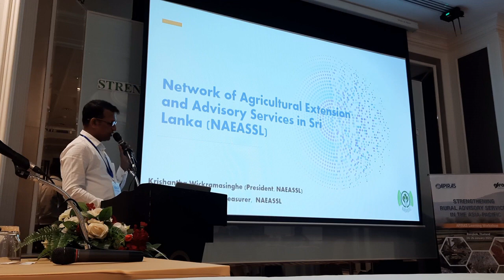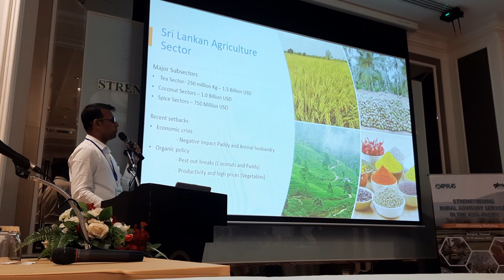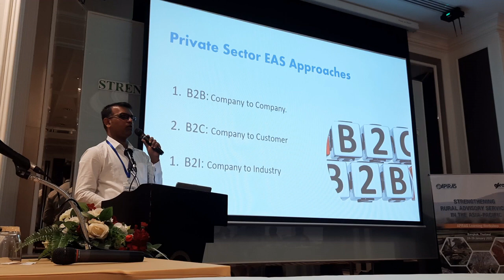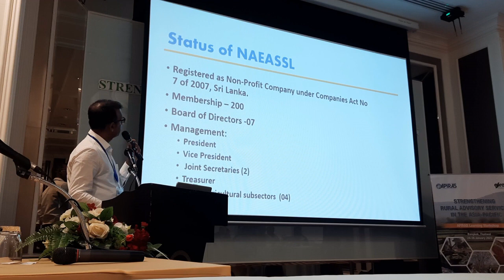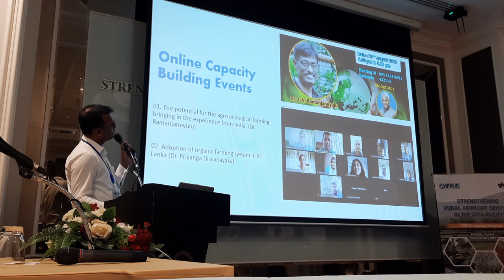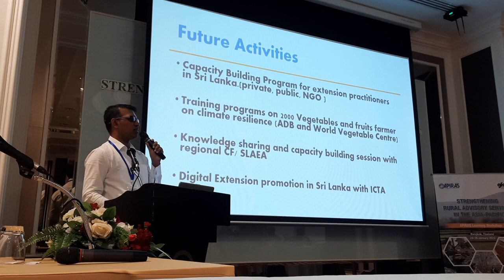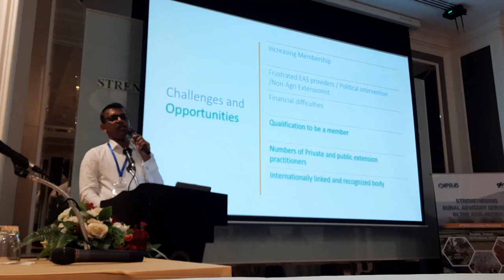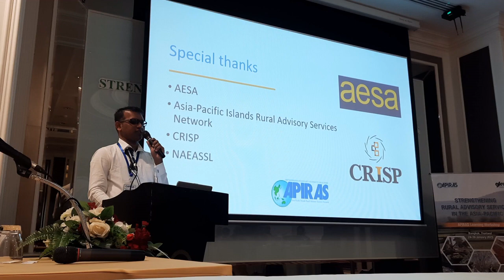Speech at Asia-Pacific Rural Advisory Services Networks, Workshop Bangkok Thailand | NAEASSL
There was a workshop for country fora, sub regional network and regional network with the participants of stakeholders of extension and advisory services in Asia-Pacific regions. also, numbers of international organizations also participated for this event
# Global Forum for rural advisory Services
Food and Agriculture Organization of united Nation
Agriculture Extension South Asia
Asia-Pacific inlands rural advisory services Networks
Society for Bangalidesh Agricultural Extension Networks
cornell University
Asia-Pacific Association of Agricultural Research Institutions
Malaysian Agricultural Extension Network
Mongolian Farmer association for rural development
Tharaka Jayasinghe

network of Agricultural Extension and advisory Services in Sri Lanka,
Asia-pacific rural advisory services networks,
APIRAs,

Tharaka Jayasinghe,
Agribusiness Sri Lanka,
BAEN,
Bangladesh Agricultural Extension Network,
Philenet,
FAO,
Food and Agricultural Organizations,
Thailand agricultural extension networks,
Malaysian Agricultural Network's,
Kazakhstan Organic farmer association,
Sri Lanka